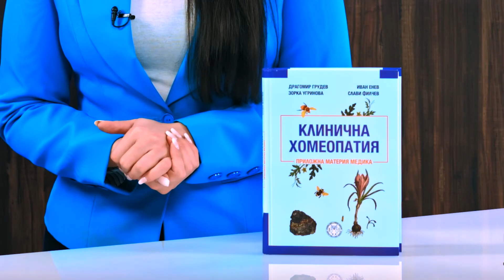Клинична хомеопатия: Приложна материя медика - Драгомир Грудев, Зорка Угринова - store.bg